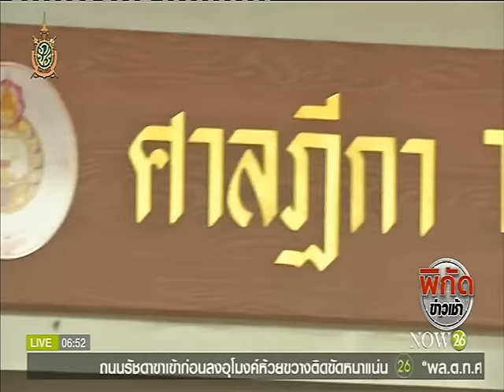News จำคุก 6 ปี "ชูชีพ-วิทยา" คดีฮั้วประมูลปุ๋ย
พิกัดข่าวเช้า : จำคุกทันที 6 ปี "ชูชีพ-วิทยา" ปิดฉากคดีฮั้วประมูลปุ๋ยวงเงิน 367 ล้าน "NOW26" 9-6-59